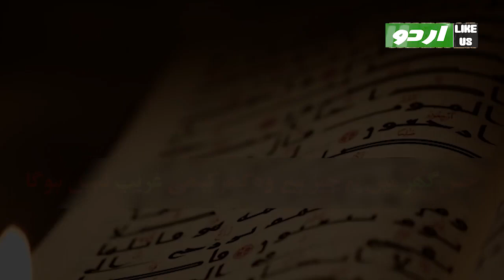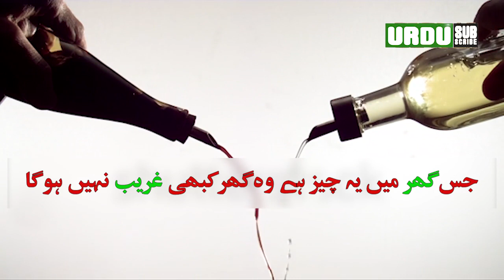Want To Be Rich Bring This Thing Home Immediately!